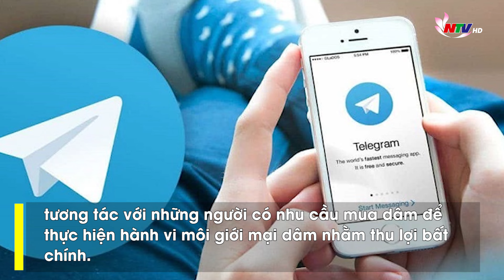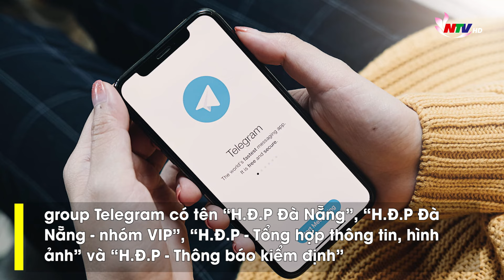Phá án ngoạn mục: Lật tẩy 2 ông trùm điều hành đường dây mại dâm “khủng” với hơn 15.000 thành viên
Hai ông trùm này đã thực hiện việc điều hành đường dây môi giới mại dâm “khủng” qua mạng Telegram với số lượng thành viên lên đến hơn 15.000 người. Sau một thời gian lập chuyên án đấu tranh, Phòng Cảnh sát hình sự, CATP Đà Nẵng đã bắt khẩn cấp, tạm giữ hình sự Nguyễn Đăng Khoa (35 tuổi, trú tại Đà Nẵng ) và Trần Quang Việt (31 tuổi, trú tại Gia Lai). Đường dây do Khoa cầm đầu quản lý 30 gái bán dâm và hàng loạt hội nhóm trên Telegram với số lượng thành viên lên đến hơn 15.000 người. Trước đó, khoảng tháng 8/2023, Phòng Cảnh sát hình sự phát hiện Nguyễn Đăng Khoa (35 tuổi, trú tại phường Thạch Thang, quận Hải Châu, TP Đà Nẵng) có biểu hiện nghi vấn liên quan đến hoạt động môi giới mại dâm. Quá trình điều tra xác định, Khoa móc nối, liên kết với một số đối tượng, trong đó có Trần Quang Việt (31 tuổi, trú thị trấn Đắk Đoa, huyện Đắk Đoa, tỉnh Gia Lai; tạm trú Đà Nẵng) để hình thành đường dây hoạt động môi giới mại dâm tại Đà Nẵng. Cơ quan điều tra xác định, Nguyễn Đăng Khoa là đối tượng chủ mưu, cầm đầu, điều hành đường dây mại dâm online thông qua ứng dụng Telegram, còn Trần Quang Việt có vai trò giúp sức đắc lực. Các đối tượng tạo lập nhiều trang, group trên ứng dụng Telegram để tìm kiếm gái bán dâm, đăng hình quảng bá gái bán dâm, tương tác với những người có nhu cầu mua dâm để thực hiện hành vi môi giới mại dâm nhằm thu lợi bất chính. Sau quá trình điều tra, đến 18h30' ngày 18/1, Phòng Cảnh sát hình sự phối hợp với các đơn vị nghiệp vụ triệt phá các tụ điểm, bắt quả tang đôi nam nữ đang thực hiện hành vi mua bán dâm tại một khách sạn ở đường Dương Đình Nghệ, phường An Hải Bắc, quận Sơn Trà. Cùng thời điểm trên, Ban Chuyên án tiến hành bắt khẩn cấp, tạm giữ hình sự đối với Nguyễn Đăng Khoa – có vai trò chủ mưu, cầm đầu và Trần Quang Việt với vai trò đồng phạm giúp sức. Tang vật thu giữ gồm 2 điện thoại di động, khoảng 200 trang tài liệu, dữ liệu điện tử được trích xuất liên quan đến hoạt động môi giới mại dâm… Đấu tranh bước đầu, các đối tượng khai nhận: Từ tháng 6/2021 đến nay, Nguyễn Đăng Khoa đã tạo lập các trang, nhóm, group Telegram có tên “H.Đ.P Đà Nẵng”, “H.Đ.P Đà Nẵng - nhóm VIP”, “H.Đ.P - Tổng hợp thông tin, hình ảnh” và “H.Đ.P - Thông báo kiểm định” để thực hiện hành vi môi giới mại dâm trên không gian mạng. Khoa trực tiếp điều hành và thuê đối tượng Trần Quang Việt để giúp cho Khoa trong việc quản lý điều hành các hoạt động môi giới mại dâm nhằm thu lợi bất chính. Hằng ngày, Khoa và Việt sử dụng các tài khoản và ứng dụng Telegram để tuyển mộ, lôi kéo các gái bán dâm; tương tác, đăng bài, hình ảnh quảng bá các gái bán dâm trên các nhóm, group Telegram do Khoa, Việt quản lý. Khoa thuê khách sạn tại trên đường Dương Đình Nghệ, phường An Hải Bắc để tập trung nhiều gái bán dâm tại nhiều tỉnh thành khác nhau đến cư trú tại đây để thuận tiện cho việc điều hành, phục vụ hoạt động môi giới mại dâm. Đến thời điểm triệt phá, Phòng Cảnh sát hình sự đã xác định nhóm Telegram “H.Đ.P” có khoảng hơn 15.000 thành viên, tài khoản tham gia, khoảng hơn 30 đối tượng là gái bán dâm do Khoa và Việt quản lý. Đáng chú ý, giá bán dâm dao động từ 500 ngàn đồng đến 5 triệu đồng/lượt. Khoa và Việt thu lợi bất chính từ việc môi giới mại dâm lên đến hàng trăm triệu đồng. Cơ quan công an cảnh báo trong thời gian tới, dự báo các hành vi mua bán mại dâm trên không gian mạng sẽ tiếp tục gia tăng với nhiều hình thức biến tướng tinh vi, nhất là lợi dụng các tính năng dễ kết nối, tương tác và tính bảo mật của các nền tảng mảng xã hội để che mắt lực lượng chức năng, tiềm ẩn nhiều nguy cơ phức tạp về trật tự an toàn xã hội (TTATXH). Để nâng cao hiệu quả công tác đấu tranh phòng chống mại dâm trong tình hình mới, các ngành chức năng cần đẩy mạnh công tác tuyên truyền, vận động quần chúng nhân dân nâng cao ý thức trách nhiệm trong công tác phòng ngừa, tố giác tội phạm và tệ nạn mại dâm; nâng cao hiệu quả quản lý nhà nước về trật tự xã hội đối với các cơ sở kinh doanh ngành nghề có điều kiện như massage, vũ trường, bar, khách sạn. Hiện Phòng Cảnh sát hình sự Công an thành phố Đà Nẵng đang tiếp tục đấu tranh mở rộng chuyên án, truy bắt các đối tượng có liên quan.